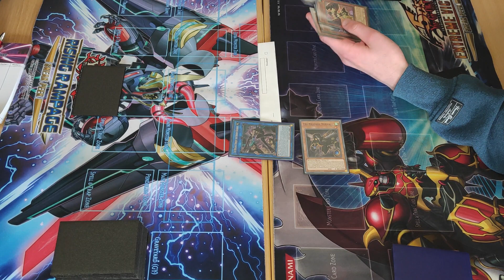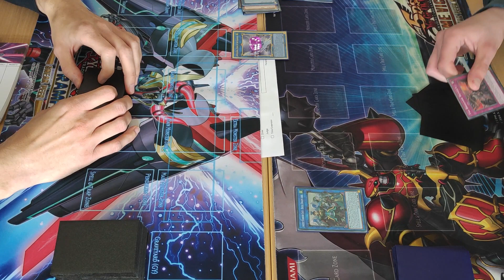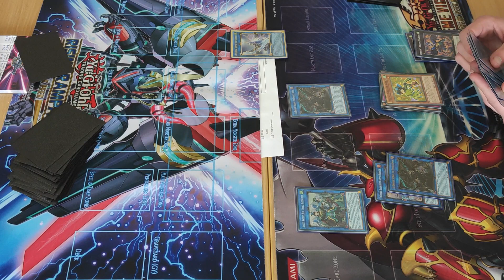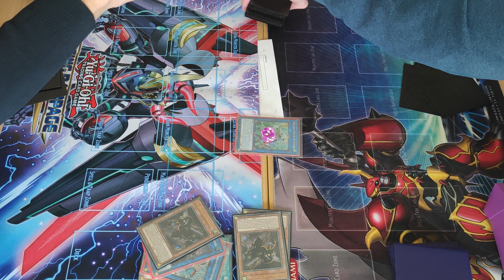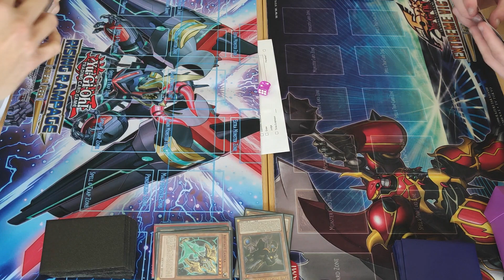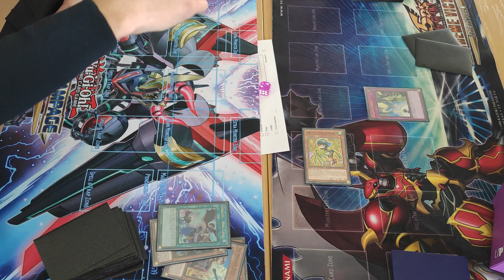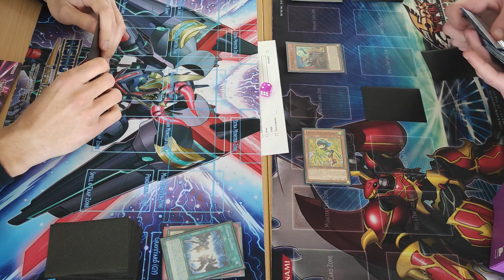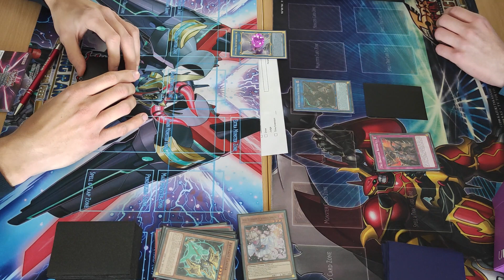WCQ Wrocław R1 Mateusz Dalewski (Tribrigade Lyrilusc) vs Dawid Czepliński (Tribrigade Lyrilusc)